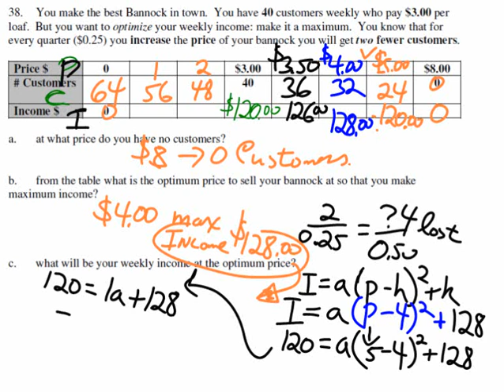Gr11_Precal_class_20140121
Day 12
FInish  Unit C Quadratics, Practice Test
MrFTeach